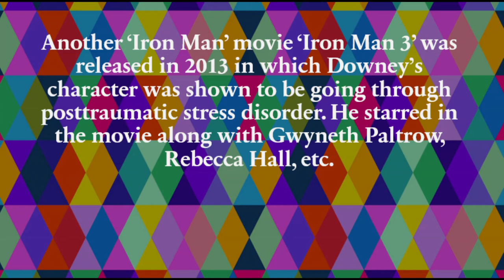Untold Story Of Robert Downey, Jr. aka Tony Stark | Birthday Special | Art by Hamsika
Happy Birthday Robert Downey , Jr.
Addicted to drugs for years ,
In and out of jail several time,
Almost ruined his career,
With his actions and addictions,
Gets clean,
Plays a superhero,
And become one of the most giving and respected person in Hollywood.